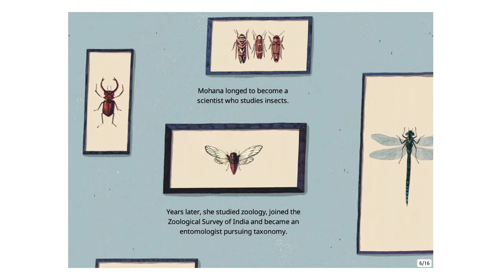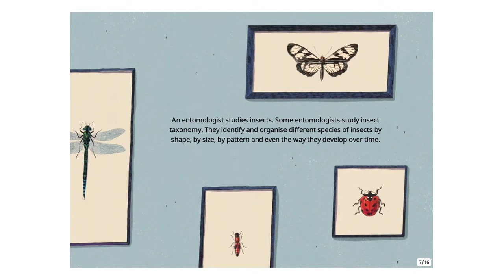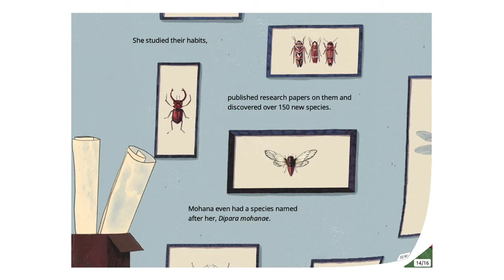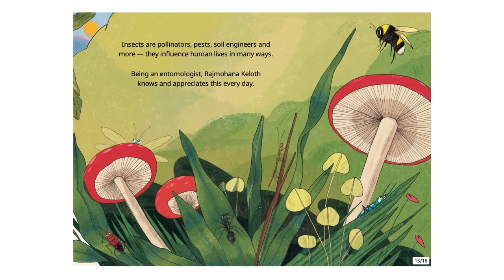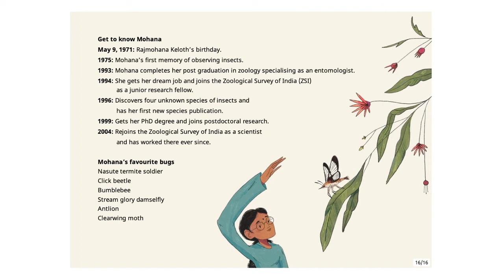Rajmohana Keloth: The Bug Finder - English Stories for Kids - Pratham Books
When the rest of her class is napping, Mohana is busy watching an army of ants. When she grows up, she becomes an entomologist. Read about Rajmohana Keloth and her world of tiny insects.
Written by Shweta Ganesh Kumar, Illustrated by Joanna Davala, Published By Pratham Books